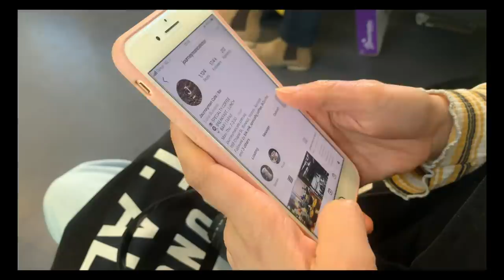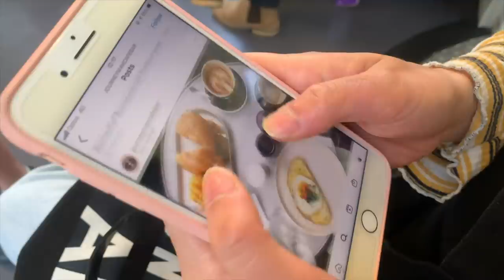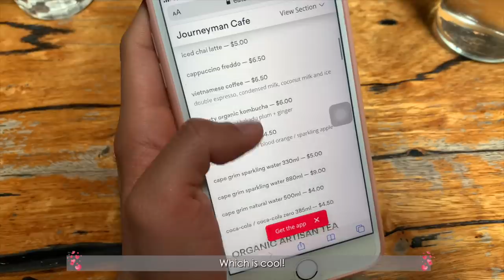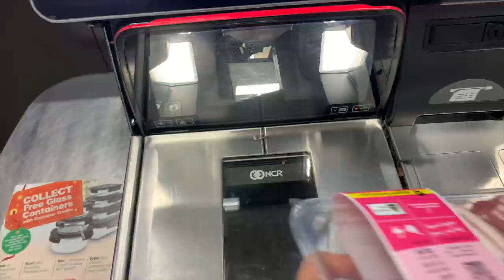Melbourne Diaries ✨ | Brunch, Coffee, Fried Chicken Burger, Portobello Mushroom, Journeyman Cafe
Hello!  💌👇

How are you? Seriously though, how are you?? :)

Today's video is about me going on a brunch date with Mega to Journeyman Cafe. I love going to coffee shops / cafes and having brunch with a friend or even alone on my day off, and I've been trying to record my brunch experience as much as I can so I can share it with you guys..

This video was taken months ago, probably on November 2020, lol.

I haven't been feeling very good lately. Spent the whole week being sad inside.
I've been trying to re-connect with people, cheer myself up, and also trying to edit more videos for you guys! Somehow it brings me joy to know that someone out there might enjoy what I put out on the internet :)

This is not a cafe vlog, but hopefully you'll enjoy this one too. And please be happy & safe wherever you are, ok! xoxo

Love,
LA

❏ VIDEO RECORDING ❏
➫  iPhone XS

❏ VIDEO EDITING ❏
➫  iMovie (iMac)